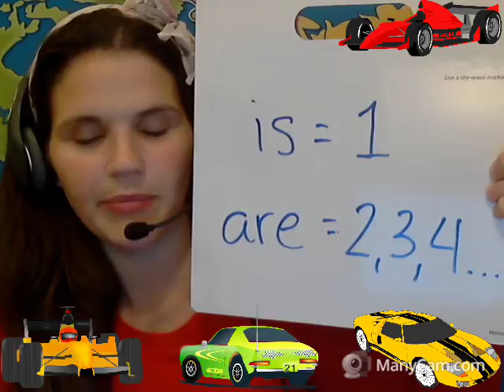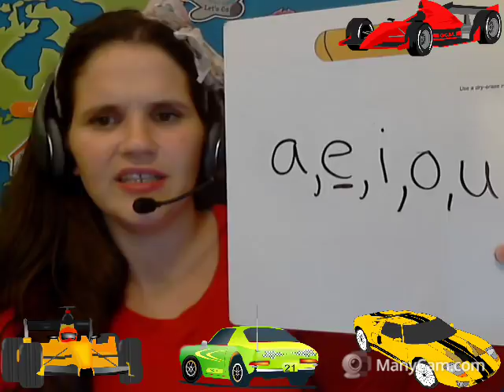VIPKID Mock Interview Lesson - Earth: Our Home - Pollution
***Yay!  Update!*** - VIPKid has recently made it easier than ever to add a referring teacher.  Now you can do so yourself without sending an email at all!  If you would still like to email, you can and the directions are below.  If you'd like to add me as your referring teacher in a much faster and easier way, simply log in to your VIPKid account.  On your dashboard click on "My Account" in the upper right hand corner.  If you already have a referring teacher you will see their show name here.  Simply type in: STEPH0118 and it should update and now show my show name: Stephanie QQ.  Woo hoo!  Done!

Congratulations if you've made it this far into the VIPKID hiring process!  You are awesome!!!  I love this job and I love helping my referrals.  If you used my video(s) to help prepare and would like to add me as your referring teacher, please email with my name (Stephanie Casternopoulos), referral code (02PUN0), and email address . Thank you in advance!!!